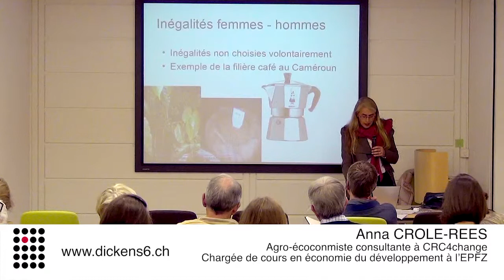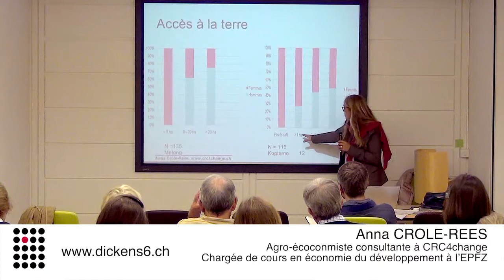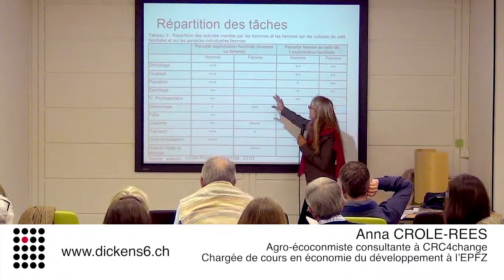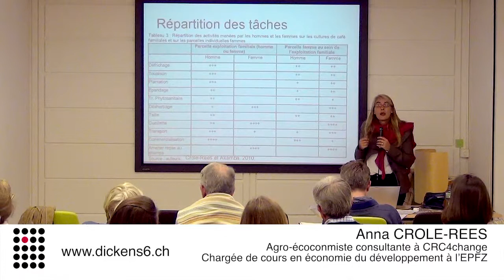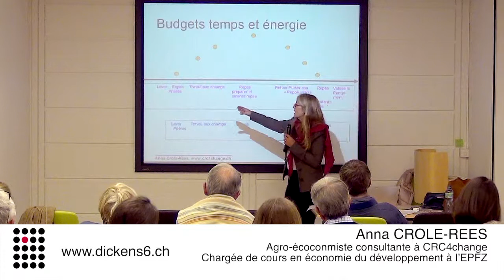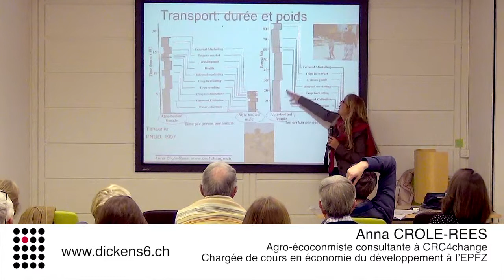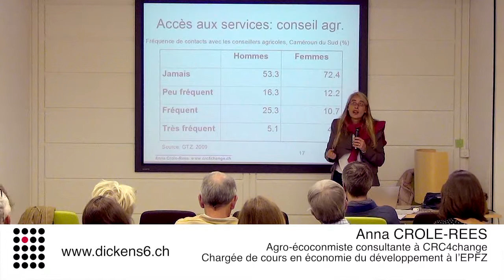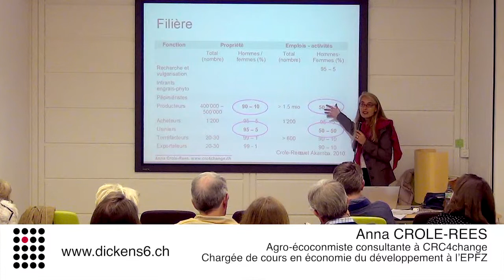D6 Conf Octobre 2013 2